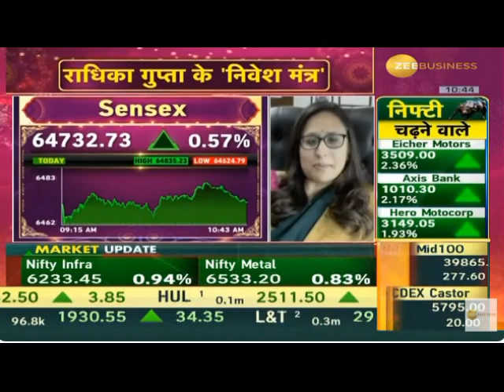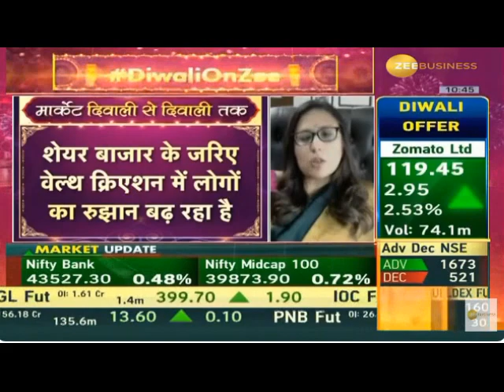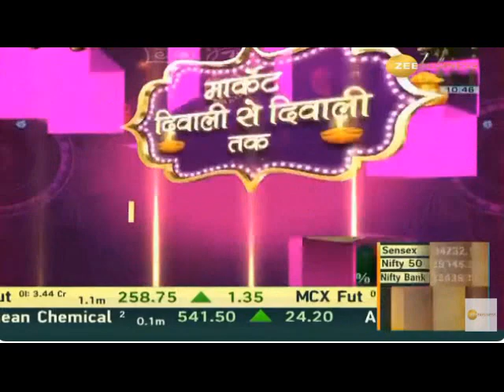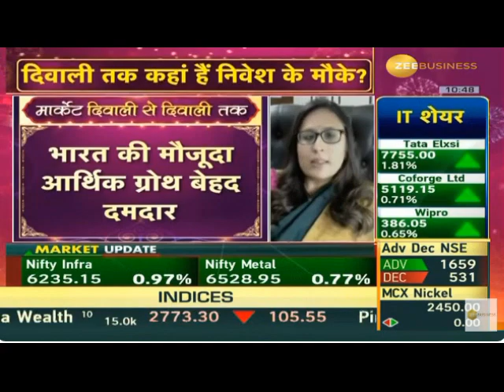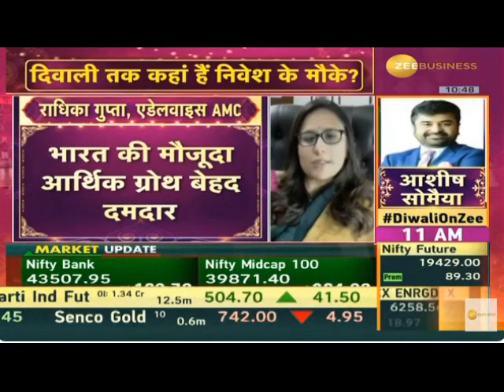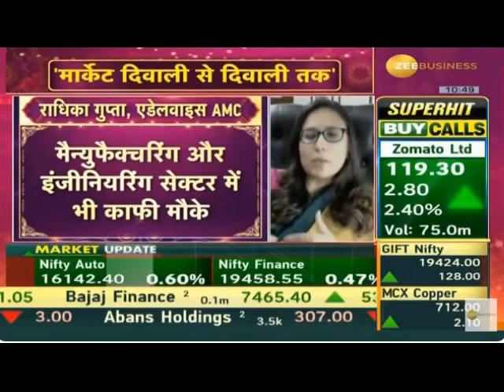देखिये राधिका गुप्ता को भारत के विकास की कहानी के साथ बाजार के रुझान और प्रमुख विकास विषयों पर उनकी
Radhika Gupta, CEO, Edelweiss MF in a conversation with Anil Singhvi discusses India's growth prosperity, Indian markets and themes in focus this deepawali, Zee Business, 6th November 2023